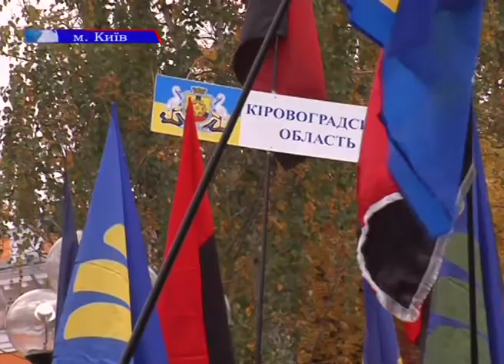Героям Слава!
14 жовтня, на Покрову з нагоди 71-ї річниці створення Української Повстанської Армії в Києві відбувся марш боротьби, який зібрав рекордну кількість учасників. Захід організований Всеукраїнським об'єднанням «Свобода» з метою повернути звання Героїв України Степанові Бандері, Роману Шухевичу, визнати боротьбу ОУН-УПА національно-визвольною боротьбою Української нації та проголосити 14 жовтня -- День створення УПА -- державним святом. Зі столиці з масою позитиву та вражень повернулась і наша знімальна група.